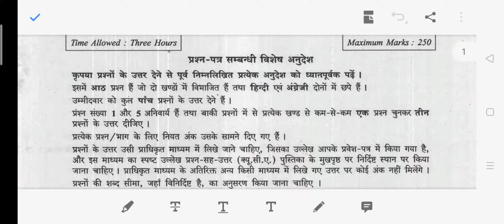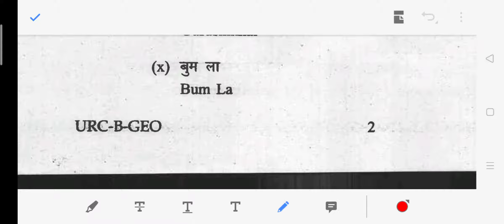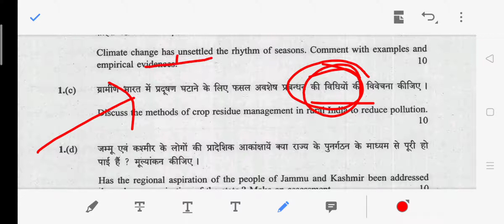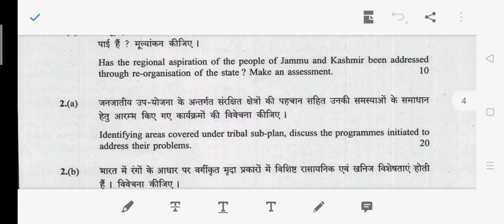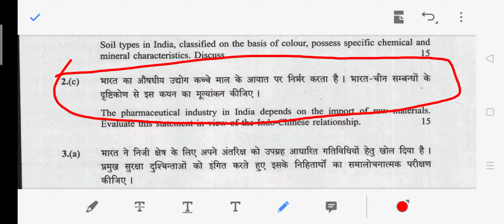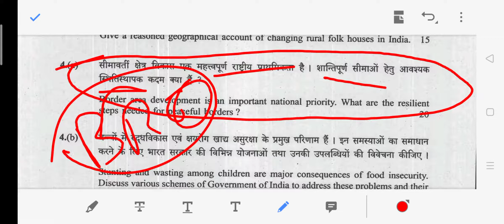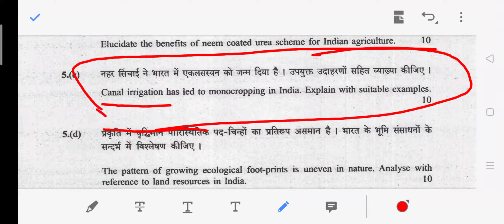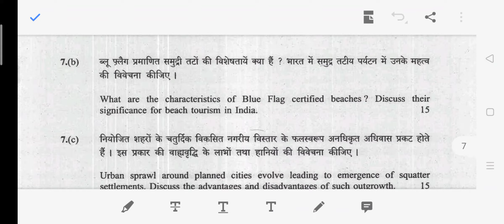Geography Optional Paper 2 | UPSC and State PCS | Sagar Tiwari